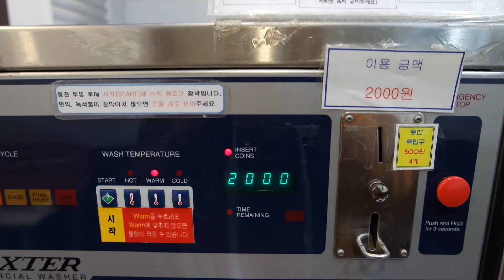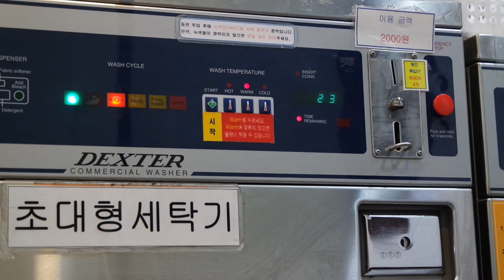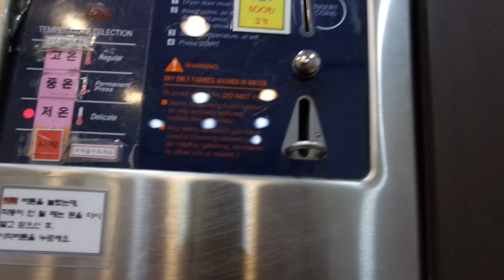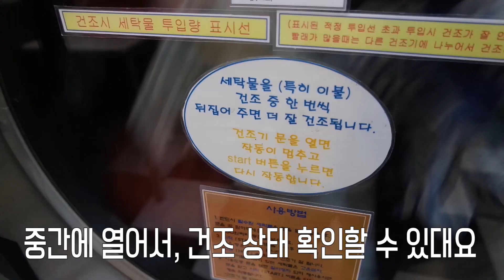[셀프 빨래방 체험기] 태어나서 처음으로 셀프 코인 빨래방 다녀왔다! - [김남욱]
안녕하세요   크리에이터 김남욱입니다
댓글로 요청 영상 달아주시면 반영할 수 있도록 하겠습니다 ^^*

남욱이의 욱기는일상 페이지